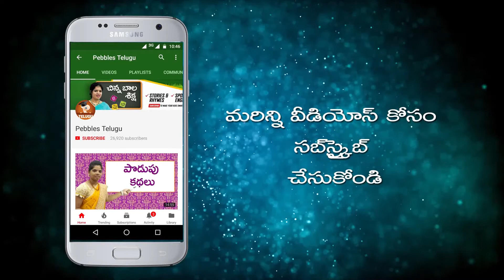Conversation in health care center | English through Telugu| Spoken English Classes